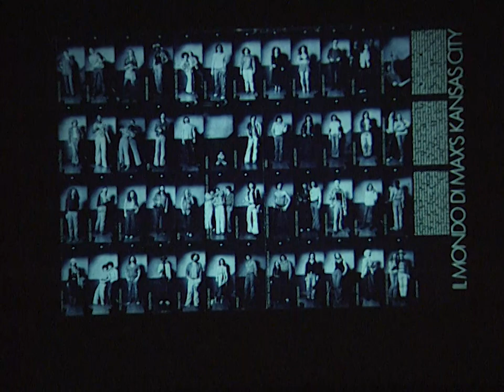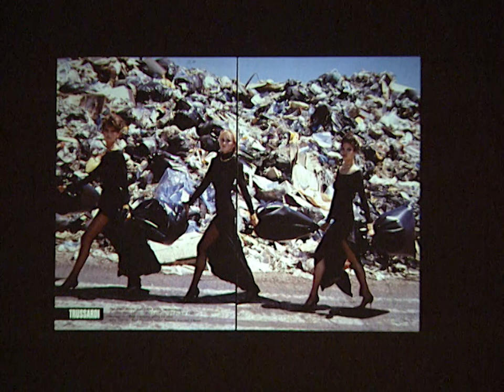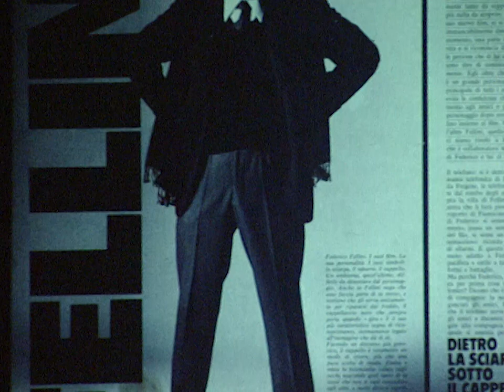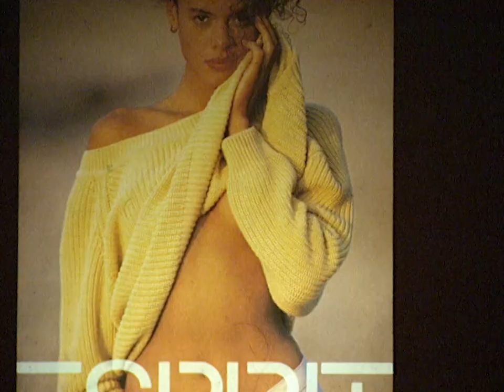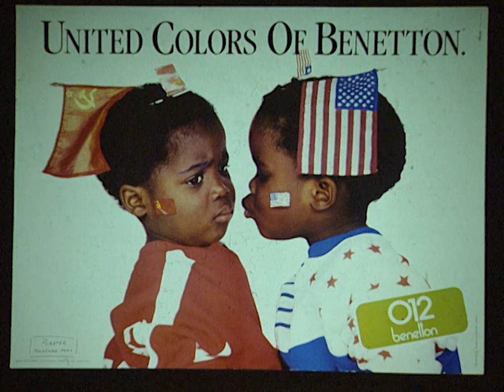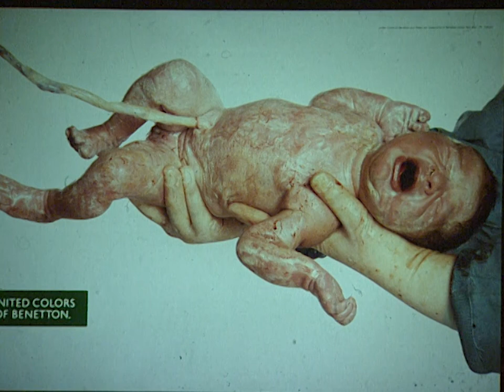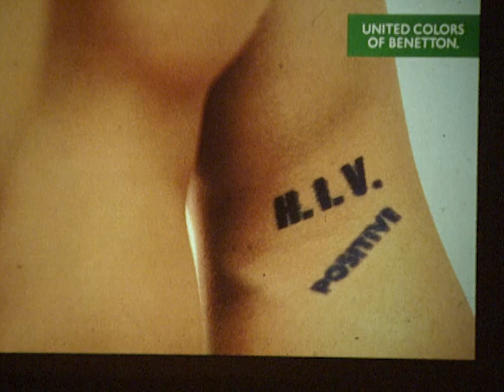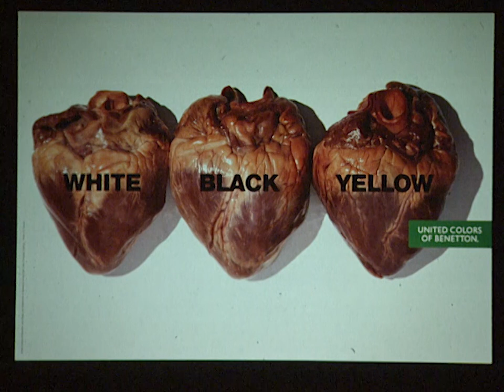Oliviero Toscani Masterclass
Masterclass di Oliviero Toscani, tenuta il 9 aprile 1997 all'Accademia di architettura di Mendrisio.
Le riprese sono state utilizzate nel documentario:
"Quando il professor Oliviero Toscani insegnava a Mendrisio"
di Alberto Veronese e Vito Robbiani
Produzione mediaTREE 1998